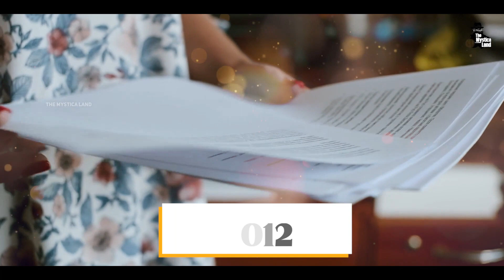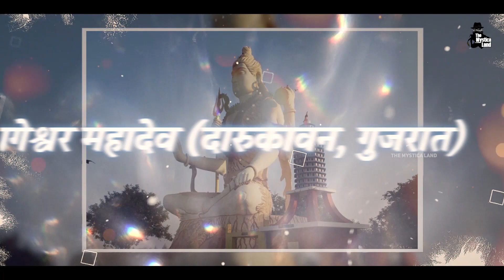World Tallest Shiva Statue तैयार, क्या है खासियत? | Tallest Shiva Statue in India: Vishwas Swaroopam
World Tallest Shiva Statue Vishwas Swaroopam तैयार, क्या है खासियत | Nathdwara | नाथद्वारा में शिव की सबसे ऊंची मूर्ति का लोकार्पण | सबसे ऊंची Shiv प्रतिमा का लोकार्पण, 369 feet ऊँची है ये प्रतिमा